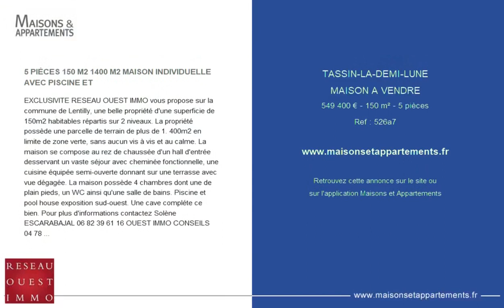TASSIN-LA-DEMI-LUNE - MAISON A VENDRE - 549 400 € - 150 m² - 5 pièce(s)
Référence : 526a7

5 PIÈCES 150 M2 1400 M2 MAISON INDIVIDUELLE AVEC PISCINE ET

EXCLUSIVITE RESEAU OUEST IMMO vous propose sur la commune de Lentilly, une belle propriété d'une superficie de 150m2 habitables répartis sur 2 niveaux. La propriété possède une parcelle de terrain de plus de 1. 400m2 en limite de zone verte, sans aucun vis à vis et au calme. La maison se compose au rez de chaussée d'un hall d'entrée desservant un vaste séjour avec cheminée fonctionnelle, une cuisine équipée semi-ouverte donnant sur une terrasse avec vue dégagée. La maison possède 4 chambres dont une de plain pieds, un WC ainsi qu'une salle de bains. Piscine et pool house exposition sud-ouest. Une cave compléte ce bien. Pour plus d'informations contactez Solène ESCARABAJAL OUEST IMMO CONSEILS Bernard Montillet, avec la référence 526a7

Cette annonce vous est proposée par l'agence LYON RESEAU OUEST IMMO

|2670200|